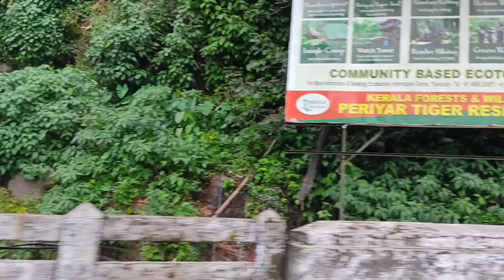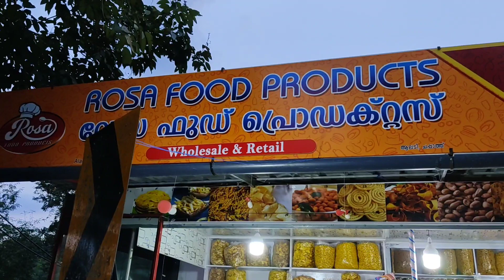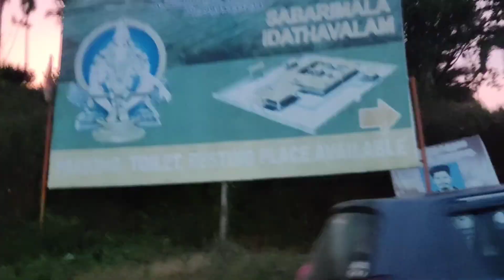Vlog/ഹൈറേഞ്ച് ഇൻറെ മടിത്തട്ടിലേക്ക് ഒരു യാത്ര/Pampadumpara Vlog🚗/Zayan's Kitchen KTM 💗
Like 👍 Share and don't forget to send the feedback ☺️

For Cake Buisness Enquiries Contact,